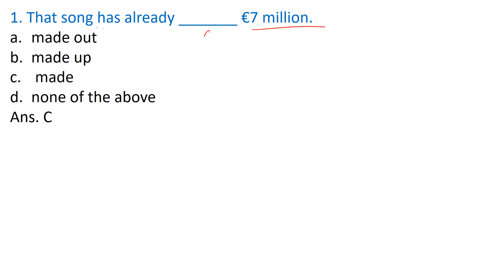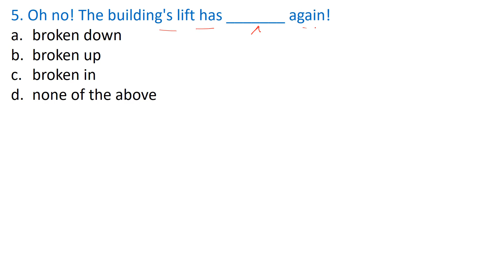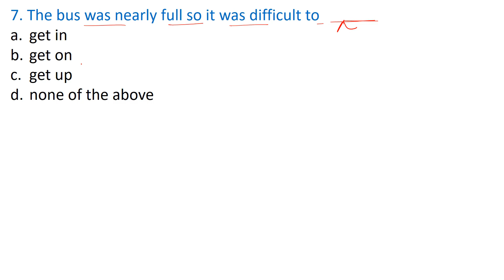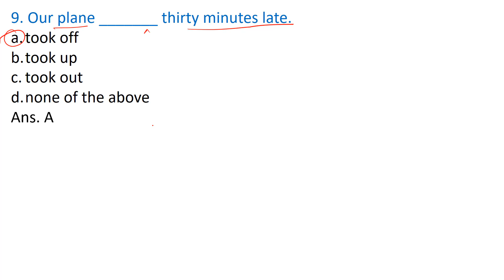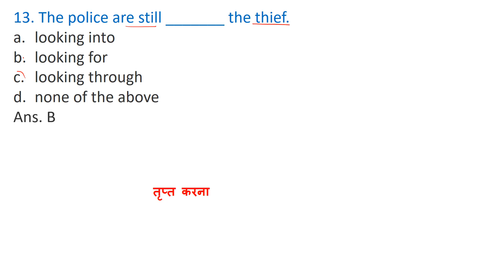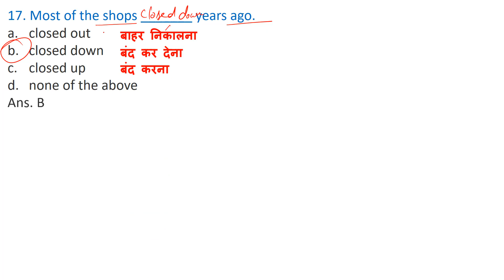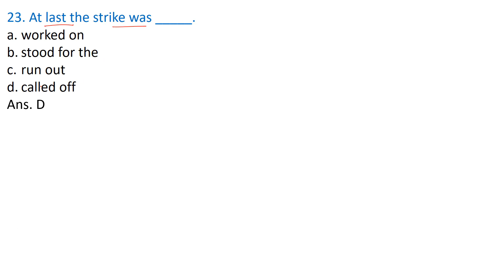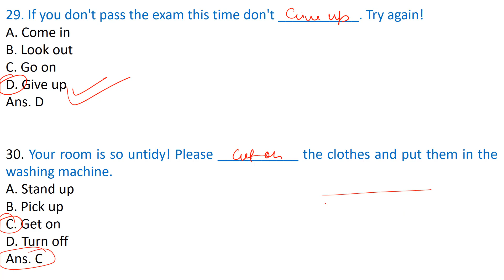KVS TGT English || KVS PGT English || Phrasal Verb || MCQ on Phrasal Verbs || English Grammar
KVS TGT English || KVS PGT English || Phrasal Verb || English Grammar